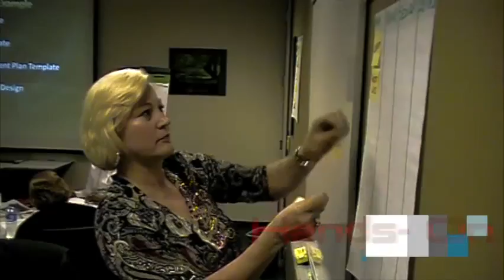UNC Charlotte Learning & Development